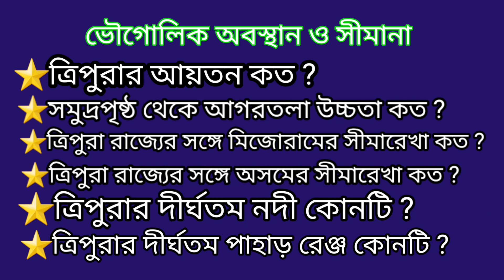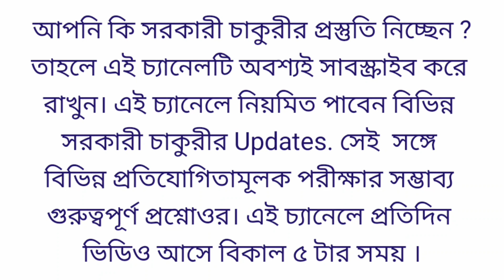ত্রিপুরার ভৌগলিক অবস্থান ও সীমানা /Tripura Geographical location & Boundary/JRBT,TPSC সহ সব পরীক্ষার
ত্রিপুরার ভৌগলিক অবস্থান ও সীমানা /Tripura Geographical location & Boundary/TPSC,JRBT,TRBTTET সহ সমস্ত পরীক্ষার জন্য গুরুত্বপূর্ণ।

এই ভিডিও তে পাবেন:-
১]ত্রিপুরার আয়তন কত ?
২]ত্রিপুরার সীমানা কোন কোন রাজ্যের সঙ্গে আছে ?
৩]অসমের সঙ্গে ত্রিপুরার সীমারেখা কতটুকু ?
৪]বাংলাদেশের সঙ্গ ত্রিপুরার সীমারেখা কাটুক?
ইত্যাদি

General Knowledge Question with Answers video for All Competitive Exam. This channel Provides you regularly.

☆This channel Name :-
New job & G.k Guruji99

☆This channel Prepared you all kind of Government Job.

☆For free Classes of Competitive Exam, regularly follow this channel.